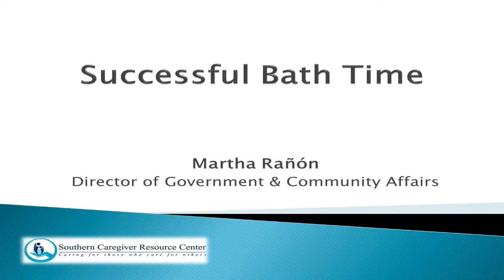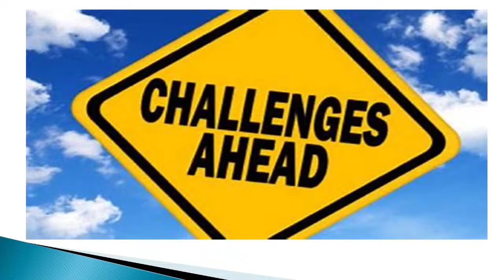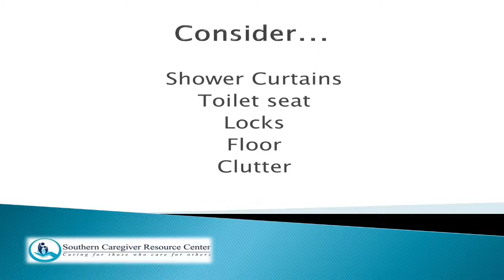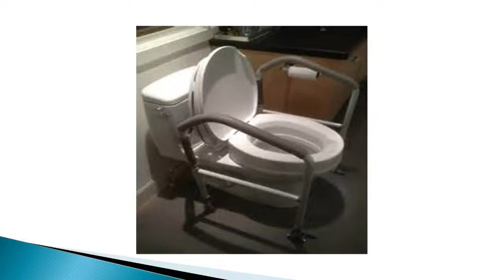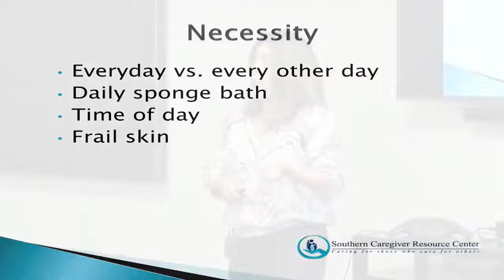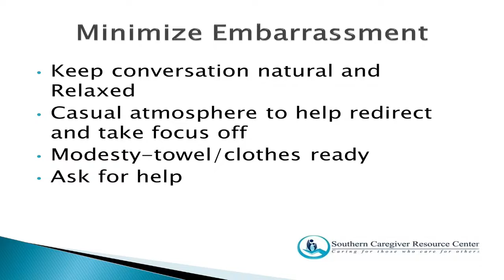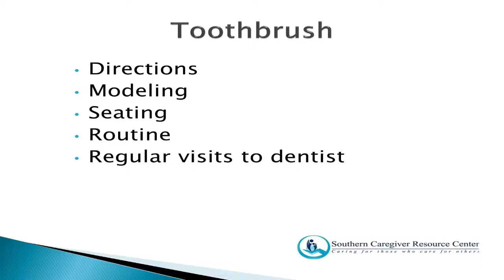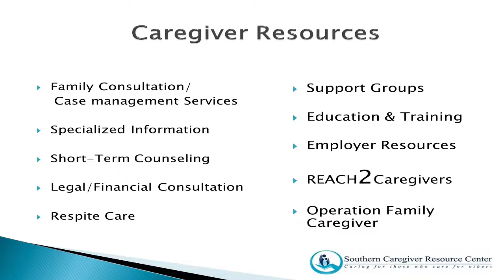Successful Bath Time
Join us today for a session focusing on successful bath time for caregivers .